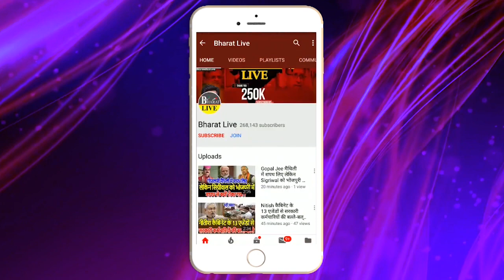रातोंरात: भाई ने नीतीश कोकर दिया रिजेक्ट !